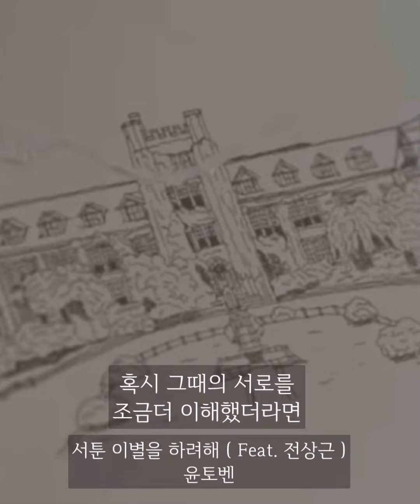서툰 이별이라서 그래...